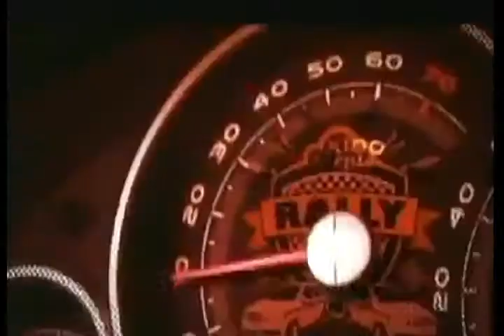Tandas Comerciales MTV (Junio 2007)